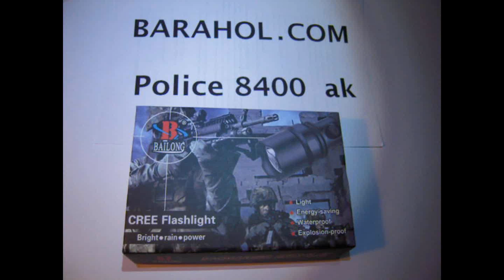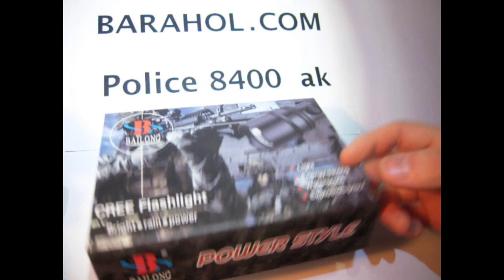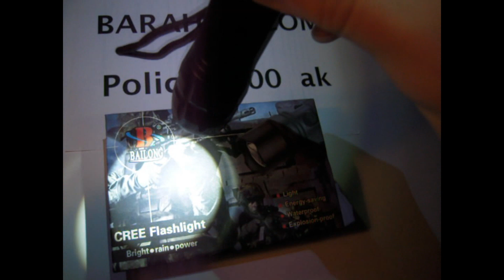Фонарь POLICE BL 8400 Q5 CREE LED (аккумуляторный 18650)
Фонарик POLICE BL 8400
Cветодиод Q5 CREE LED
вес  120 грамм, основные размеры  119*32*27 mm
Фонарь Led FlashLight Focus zoom фокус выдвижной
Источник питания: 3*AAA + аккамулятор Li-ion 18650
Три режима: 1)сильный свет; 2)слабый свет;  3)стробоскоп;